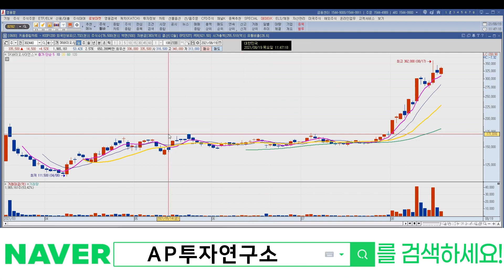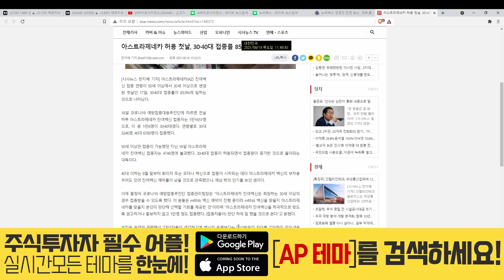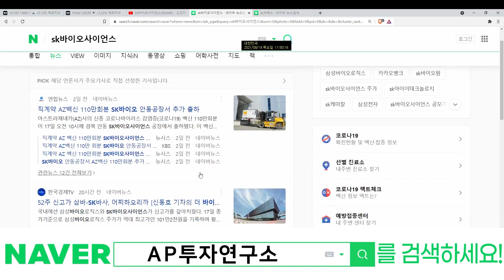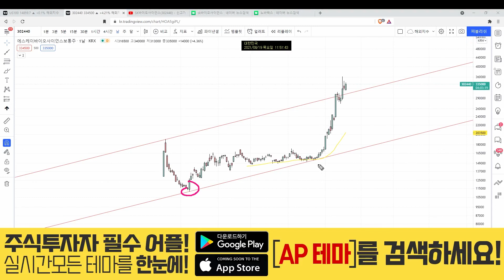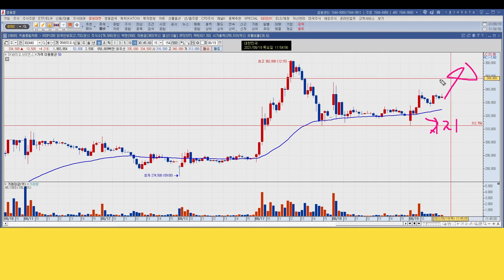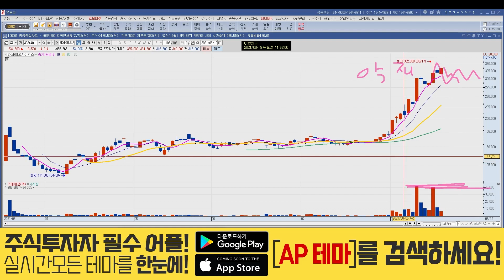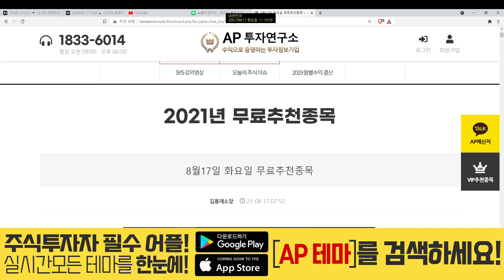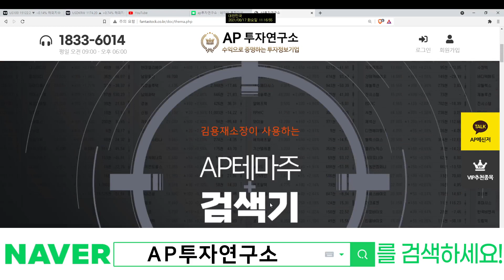SK바이오사이언스(302440) - 여기만 지켜지면 홀딩~!